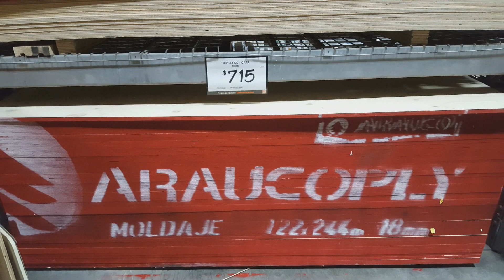Cómo hacer una mesa DIY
Construir una mesa de madera es un muy buen proyecto de nivel inicial para el carpintero principiante, aunque también es un proyecto complejo para los carpinteros más experimentados. En el presente wikiHow te mostraremos los pasos a seguir para construir una pequeña mesa, simple pero resistente.